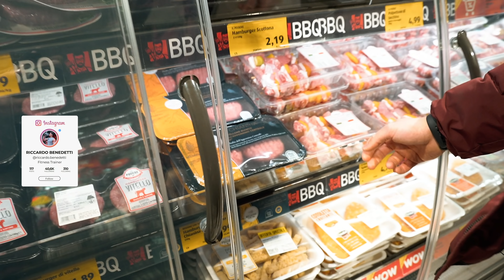MANGIO E MI ALLENO COME ANDREA PRESTI per 24 ORE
Supporta con un like e un commento se il video ti è piaciuto e lascia nei commenti fannealtri se vuoi che faccio questo video con un altro personaggio

Stiamo per arrivare a 50000 iscritti.

LINK PER FARE UN ORDINE SUL SITO BULK passando da questo